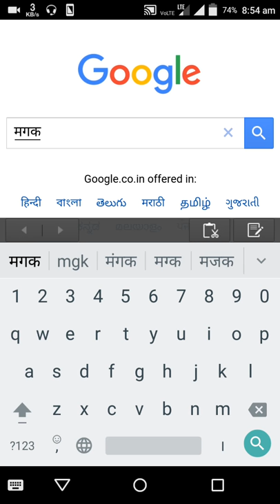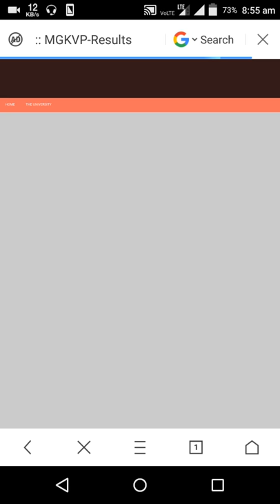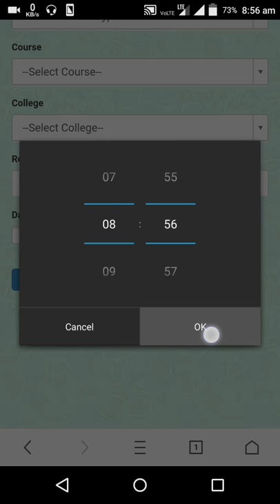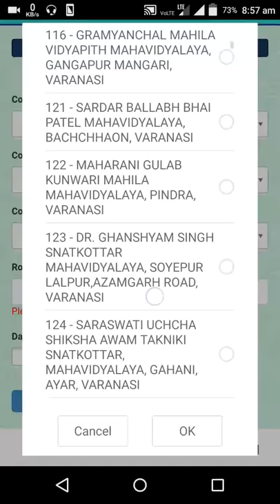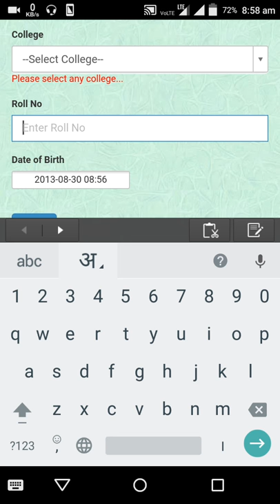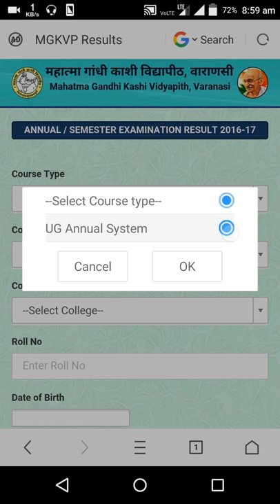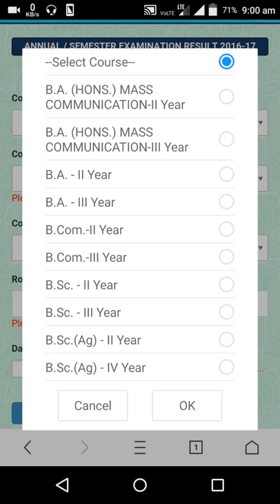B.A result 1st,2nd,3rd year इस साइट पर निकल रहा है जल्दी से पूरी वीडियो देखो👌.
result B.A 2024 1st, 2nd, 3rd year result kaise dekhe University इस साइट पर निकल रहा है जल्दी से पूरी वीडियो देखो 👌.B A result 2024. B.Sc 2024 ka result kab ayega. B.A first Year result 2024. B.A Second Year Result 2024. B.A Third Year result 2024. B.Sc First year result 2024. B.Sc third year result 2024. B.Com First year result 2024. RMLAU RESULT 2024. AVADH RESULT 2024. AVADH UNIVERSITY RESULT 2024. FAIZABAD UNVERSITY RESULT 2024. AYODHYA UNIVERCITY RESULT 2024. B.Sc. Second year result 2024. B.A part 1 part 2 part 3 result 2024. B. A B.Sc result kaise dekhe. Ram Manohar lohiya result 2024. SlideShare BCom LLB MBA BCA ba bsc result M tech btech btech adaki etc result result nikal sakte hain ya bahut accha site hai sad quotes aapko koi problem nahi Oggy aap BA 1st year BA 2nd year BA 3rd year result M com result BCom result BSC result BTech result Mtech result Atta nikal sakte hai

B.A 1st,2nd,3rd year result,B.Sc,b.tech,m.tech,इस साइट पर निकल रहा है  जल्दी से पूरी वीडियो देखो